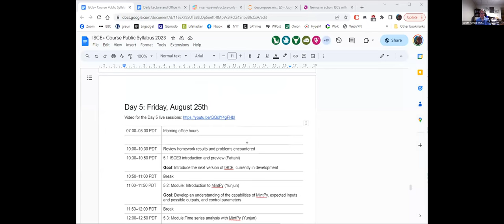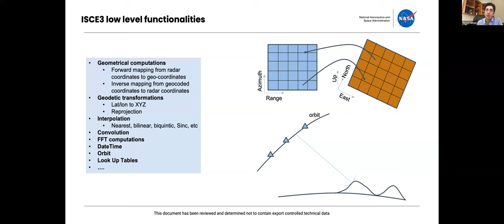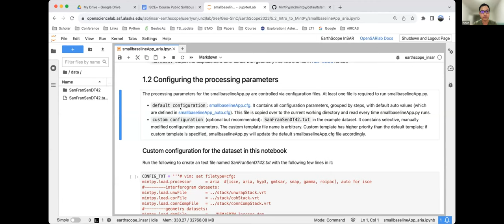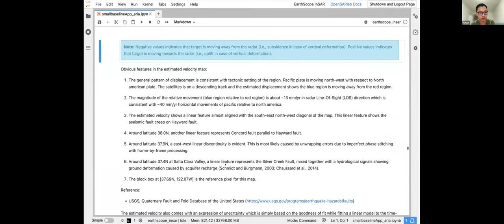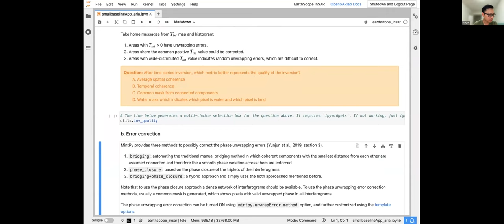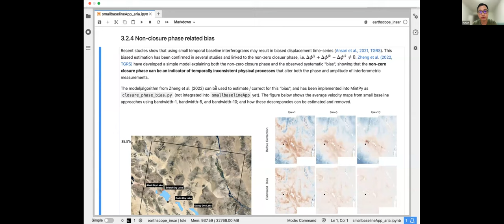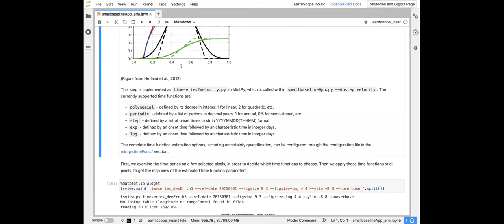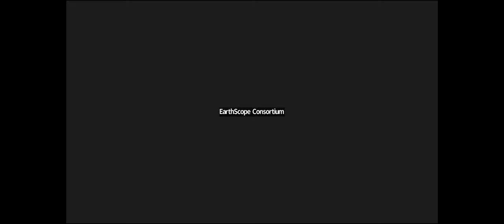2023 InSAR Processing and Analysis (ISCE+) Short Course - Lecture Session Day 5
Recording of 2023 InSAR Processing and Analysis (ISCE+) Short Course, Day 5 Lecture Session (8/25/23)